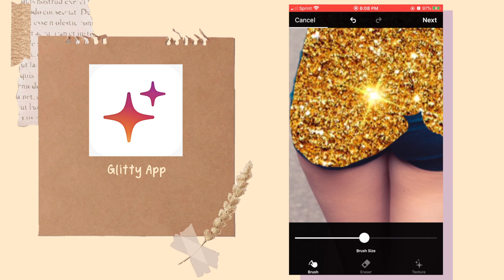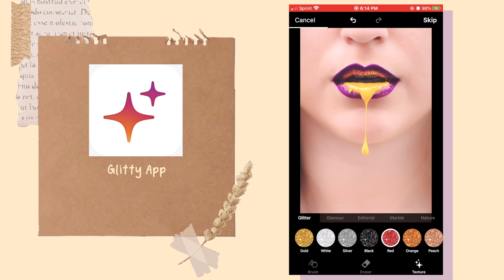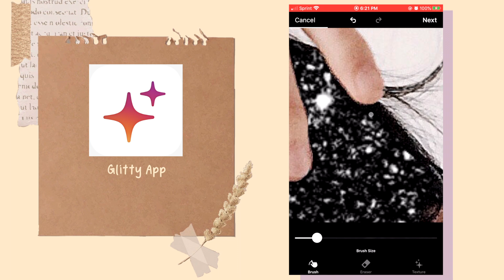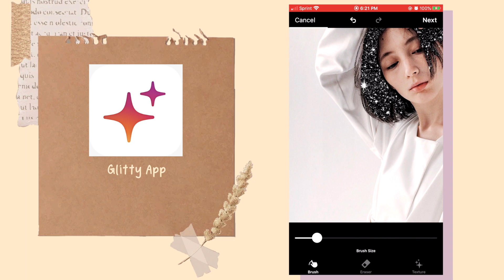Using Glitty App for Glittery instagram photos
I recently discovered this app and i wanted to share hoe i edit some cool photos with it. Hope you guys enjoy!